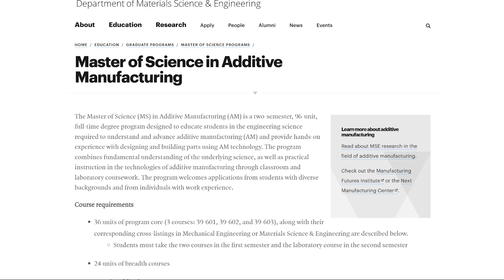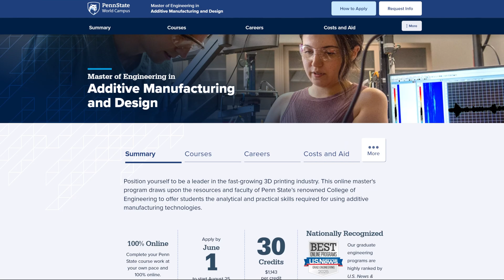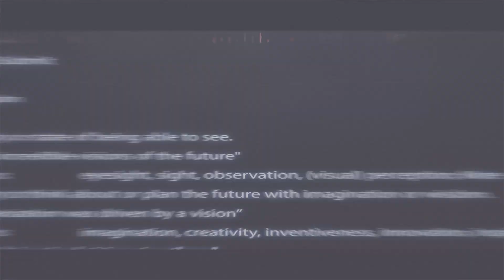How to Start a Career in 3D Printing - What to Study and Why Universities Make the Same Mistake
As the 3D printing industry continues to expand, companies face a major roadblock: a shortage of qualified engineers and technicians to run industrial additive manufacturing (AM) systems. While hobbyist 3D printing is widespread, high-performance 3D printing—working with materials like PEEK, ULTEM, and CF PEEK—requires specialized knowledge and hands-on experience. So, what should you study if you want to break into the 3D printing industry and land a job in additive manufacturing?

In this video, we dive into what educational paths, degrees, and skills will set you up for a career in AM. We discuss the current job market, industry demands, and the types of knowledge employers are looking for—whether it’s mechanical engineering, polymer science, or hands-on trade skills.

Key Takeaways:

• The difference between hobbyist 3D printing and industrial additive manufacturing
• The best degrees, certificates, and trade schools for AM careers
• Why high-temperature materials (PEEK, ULTEM, CF PEEK) are crucial in aerospace and industrial applications
• The role of experience vs. education—do you need a degree, or is hands-on work enough?
• How universities and trade schools are slowly adapting to 3D printing’s growing demand
• The importance of CAD, 3D scanning, and reverse engineering for job seekers
• How you can start preparing for an AM career today, even without formal schooling

The Reality of the Job Market in Additive Manufacturing

The additive manufacturing industry is growing rapidly, with major reports from McKinsey and the U.S. Department of Energy (DOE) highlighting the increasing demand for skilled workers. Companies working in aerospace, medical, automotive, and industrial sectors need people who can operate and maintain high-performance 3D printing systems, but very few educational programs train students on the machines and materials that matter.

Most universities still focus on basic, consumer-level 3D printers, which means graduates often lack the real-world experience needed for jobs in aerospace 3D printing, medical device manufacturing, and industrial applications. The reality? If you want to work with high-temperature polymers or production-level metal printing, you’ll need to go beyond standard engineering courses and get hands-on experience with high-performance 3D printers.

Education vs. Experience – Which Matters More?

A mechanical engineering degree can be helpful, but many 3D printing jobs prioritize practical knowledge over formal education. In some cases, self-taught engineers and technicians with hands-on experience using industrial-grade materials have an edge over those with degrees. This is why trade schools and certifications in additive manufacturing may become more valuable than traditional four-year degrees.

If you want to work with high-end materials like PEEK, ULTEM, PPSU, and CFPA, consider learning through hands-on experimentation. Some companies may train employees in-house, but having a portfolio of real-world 3D prints and technical knowledge can help you stand out in job applications.

What Can Schools Do to Improve 3D Printing Education?

Universities and trade schools must adapt to industry demands by investing in:

• High-temperature 3D printers (for PEEK, ULTEM, CF PEEK, PPSU, etc.)
• Industry-relevant certification programs (not just hobbyist training)
• Hands-on lab experience for students
• Exposure to real-world additive manufacturing challenges

If you’re a student looking to get into 3D printing, we highly recommend seeking out programs that offer real experience with industrial materials. Or better yet—start experimenting yourself by investing in an entry-level high-temp 3D printer and building a portfolio.

Want to Start Your Journey in Industrial 3D Printing?

At Vision Miner, we specialize in functional 3D printing, especially high-performance plastics like PEEK, ULTEM, PPSU, PPS, CFPA, and more. We also have extensive experience with 3D scanners and a wide range of additive manufacturing solutions available for purchase. If you’re interested in using functional 3D printing in your business or career, reach out—we can help you make the right choice for your application.

Follow Us for More Industry Insights

Chapters:
00:00 Introduction
00:09 The future of additive manufacturing?
00:38 Can you get a degree in additive manufacturing?
02:49 Skilled professionals will be a necessity
03:49 Job market outlook
04:26 What should you learn?
09:45 How to get a job in 3D printing
12:09 Reach out, and we'll help you get set up :)